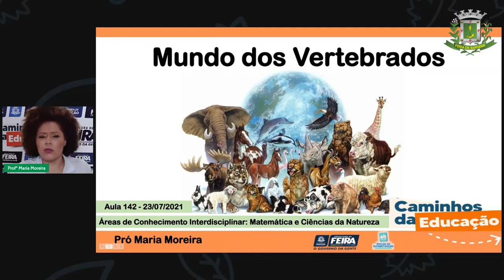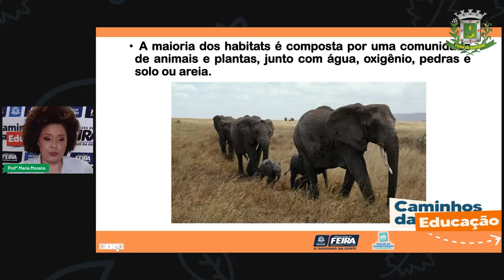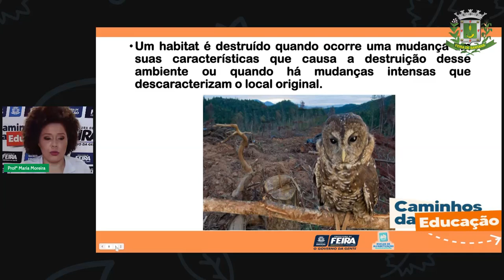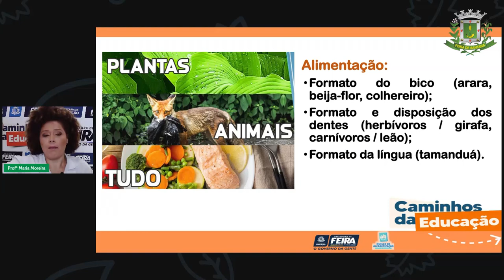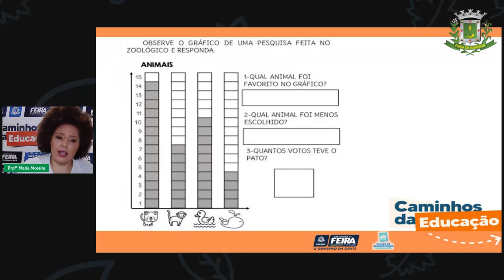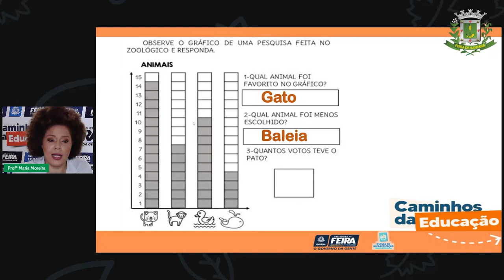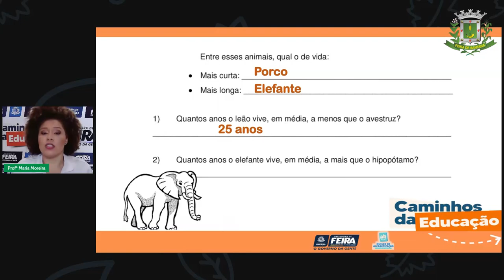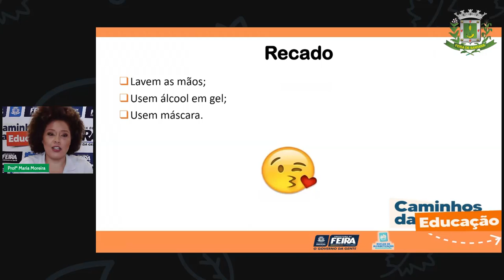Aula 142 3ºANO Maria Mat e Ciênc Nat Adapt dos animais Comparação de gráficos e resolução de prob...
Aula 142 3ºANO Maria Matemática e Ciências da Natureza Adaptção dos animais Comparação de gráficos e resolução de problemas.